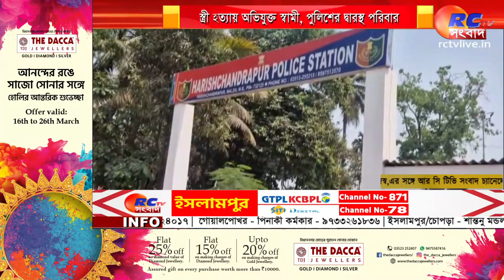Harishchandrapur News | স্ত্রী হত্যায় অভিযুক্ত স্বামী, পুলিশের দ্বারস্থ পরিবার | Rctv Sangbad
সংক্ষেপে খবরের বিষয়ঃ  স্ত্রীকে পিটিয়ে হত্যার অভিযোগ স্বামী ও শ্বশুরবাড়ির লোকেদের বিরুদ্ধে। ঘটনাটি ঘটেছে মালদর হরিশ্চন্দ্রপুর থানার পুরাতন সাদলিচক এলাকায়।